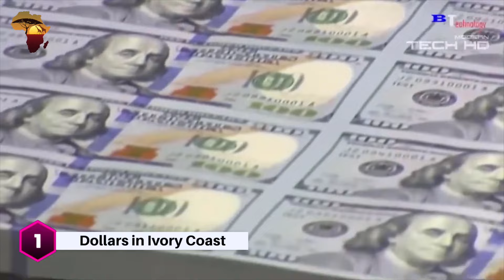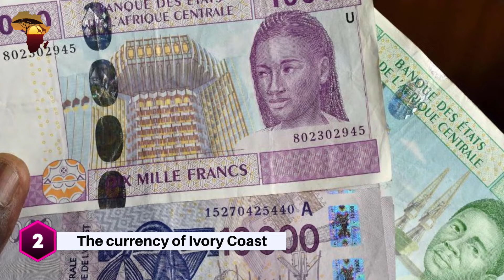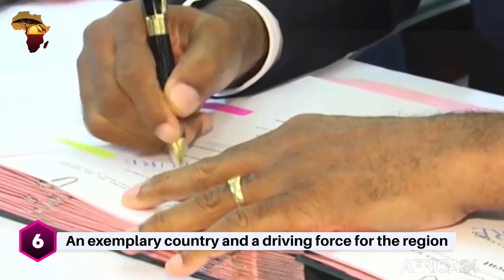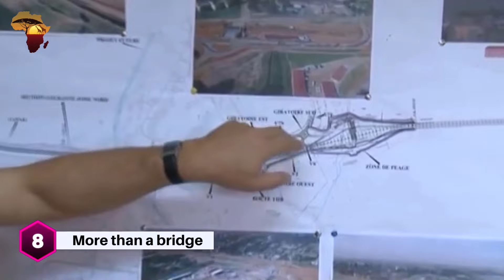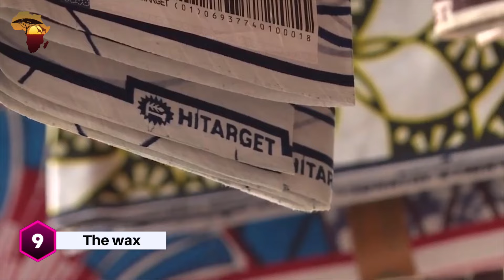10 Unusual Facts about IVORY COAST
The Republic of Côte d'Ivoire or Ivory Coast is located in the Western part of Africa, bordering 6 countries which are: Ghana, Guinea, Burkina Faso, Mali and Liberia. It is also bordered by the Atlantic Ocean, and it is therefore a tourist destination and one that does not fail to make people talk about it with its very rich culture.

Ivory Coast was colonized by France. Thus, the official language of the country is French. However, the language that is best understood by the majority of Ivorians is Dioula, an African language spoken by more than 20 million people in the western region of the continent.

As always, Africa Revealed is about to take you on a journey to this country with 10 interesting facts you may not know about it.

2) Facebook: Africa Revealed
3) Instagram: africarevealed.tv
4) Tiktok: @africarevealed